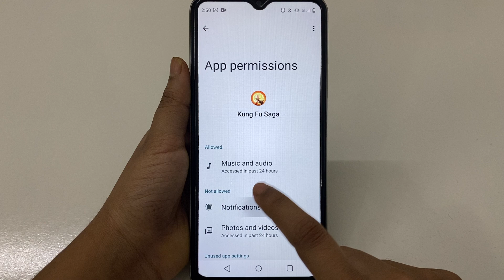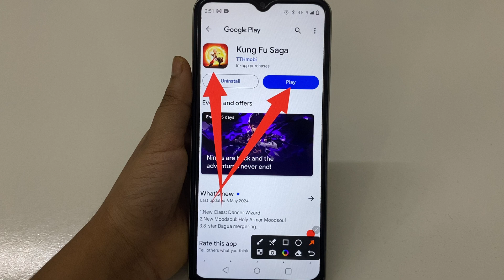How to Fix Disconnected from Server! problem solve in Kung Fu Saga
How to Fix Disconnected from Server! problem in Kung Fu Saga
How to Fix Disconnected from Server! in Kung Fu Saga
Fix Disconnected from Server! problem solve in Kung Fu Saga
Fix Disconnected from Server! problem in Kung Fu Saga
Fix Disconnected from Server! in Kung Fu Saga
Disconnected from Server! problem solve in Kung Fu Saga
Disconnected from Server! problem in Kung Fu Saga